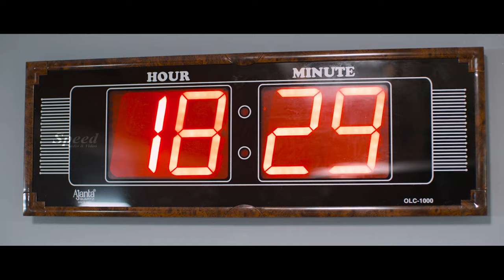Aai ta Jeevan | Oriya Full Movie | Lawraa | J.Mahendran | Manishajith | Manobala | Muthukalai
Director                                Lawraa
Producer                             RL Yesdoss
Production Company        Annai Pudhumai Madha Films
                                              V olmart Films
Co-Producer                       RY Allwin
Screenplay Writer              Lawraa
Story Writer                        Lawraa
Director of Photography  Ratheesh Kanna
Music Director                  Williams